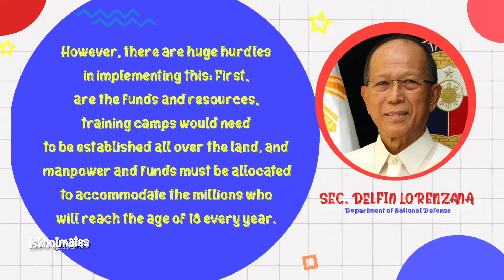ISKOOLMATES EXCLUSIVE l Mandatory Military Service